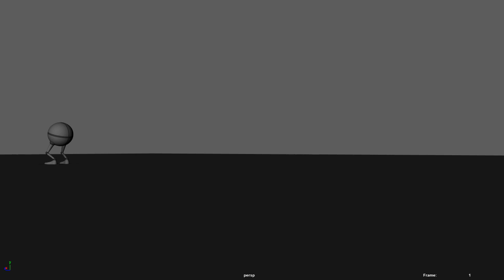Candice Madelaine Woen - Walker Rig Animation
3D Professional Animation - Level 5 - ESDA Tanjung Duren
+Task
 - Walk Cycle
 - Run Cycle
 - Pose to Pose
 - Learning Control Rig